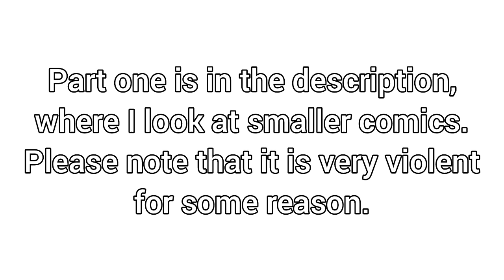Reviewing old full-scale comics I made as a kid